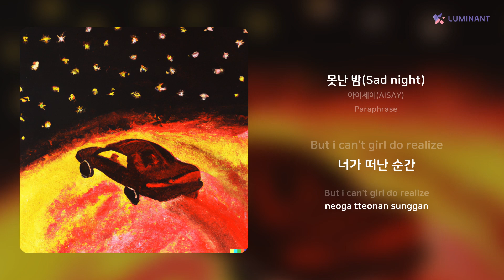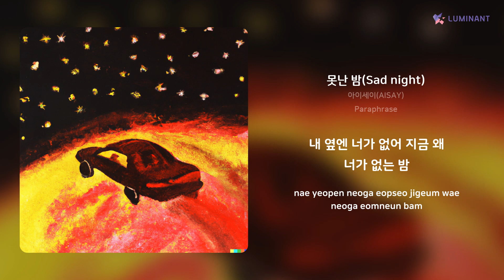아이세이(AISAY) - 못난 밤(Sad night) | 가사 (Lyrics)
Artist: 아이세이(AISAY)
Track: 못난 밤(Sad night)
Album: Paraphrase
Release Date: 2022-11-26